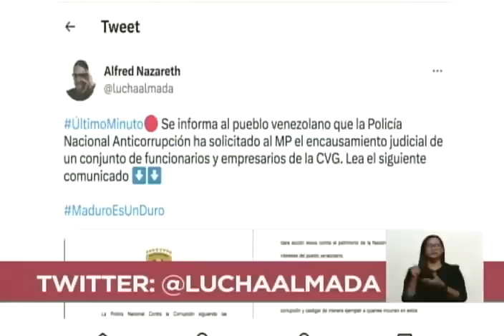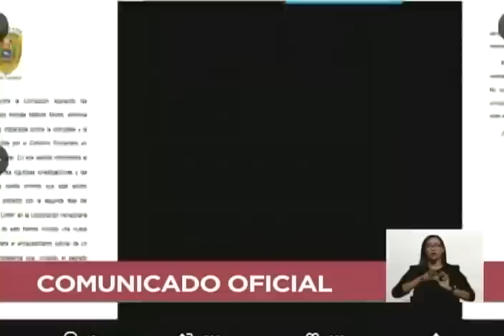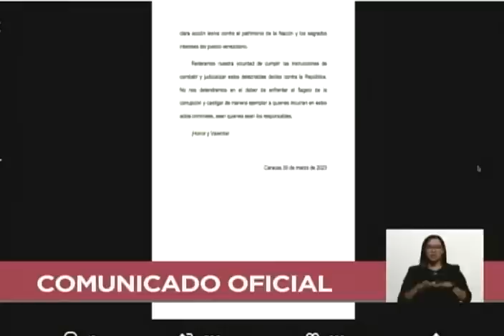Arrestan a varios directivos de la CVG en lucha anti-corrupción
Comunicado del gobierno de Venezuela este 30 de marzo de 2023 ante el arresto de varios directivos y del Presidente de la Corporación Venezolana de Guayana CVG, Pedro Maldonado, quien también es viceministro de Industrias Básicas. Se informa que también fue detenido el Presidente de SIDOR, Néstor Astudillo, y la directora ejecutiva de la División Faja de PDVSA, ingeniera Jackeline Perico, y su adjunto José Lima Cedeño.

USDT o Bitcoin (BEP20): 0xef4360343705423a24119205eeb1de2a10fd23f4

USDT (TRC20): TQJB86JZjF5Kt1C7f322aax4iyD6x65UcV

Petros: PFfDUW3cj1WD7cUPYg9MK2EtgG5nUgVzuc